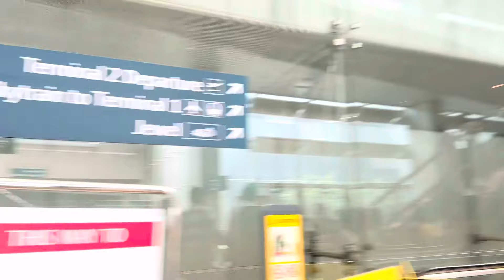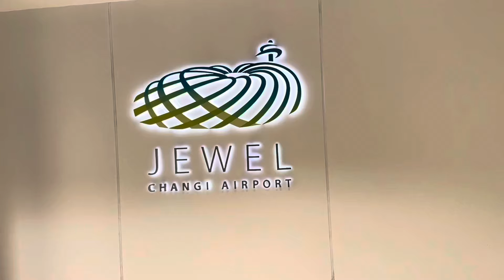EXPERIENCE THE ICONIC JEWEL CHANGI AIRPORT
Jewel Changi Airport is a nature-themed entertainment and retail complex surrounded by and linked to one of the passenger terminals of Changi Airport, Singapore. Its centrepiece is the world's tallest indoor waterfall, the Rain Vortex, that is surrounded by a terraced forest setting.